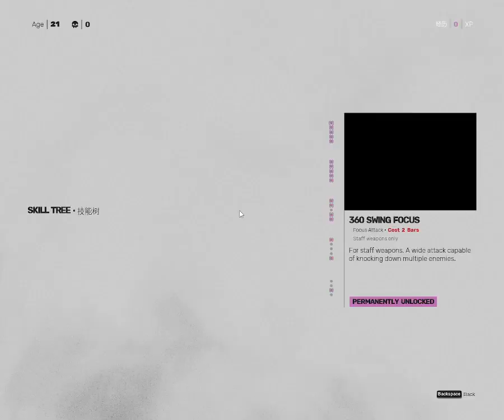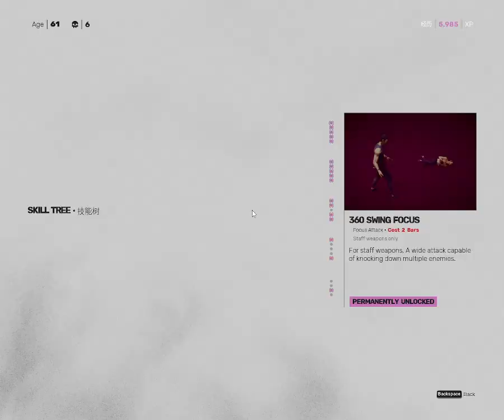Sifu Walkthrough Part 4 [The Museum]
Hello and welcome back to my Sifu Walkthrough.
Today I'll be playing the second stage of the game (The Museum).